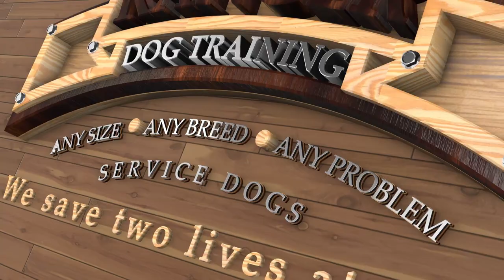First Step to Train your dog at home. (Esp. 1)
Welcome to another one of our Dog Training Videos! At this point in time, you're preparing to train your dog. It's necessary that you make a healthy relationship with your dog and have mutual respect for each other. Communication is extremely important and it can be done in multiple ways, such as markers.

Begin by making your markers with a value!
I use mostly Verbal markers. You can choose to use a clicker OR your verbal mark.  Most dogs I have met do not speak English LOL. We have to teach the dog what the sound means.

It is VERY, VERY important to teach your dog to understand behavior markers.

Behavior markers allow you to communicate to the dog to know exactly when it is in desired or undesired behavior and when it should stay in behavior or when the dog is finished and can be released.

Once motivation is built, and you have ignition you can start giving meaning to your conditioned reinforcers or "Markers."

DO NOT MOVE AHEAD UNTIL YOU DO A GREAT JOB OF THIS!!
Thank you for stopping by my Channel and showing you love. I'm sharing my life with the world.

Work on my craft as a Youtuber, Dog Training, entrepreneur and helping people. Love to hear from everyone and get your input. Let keep this a hate free zone. Show love for everyone.

Sound Track:

Artlist Specific License License Number - 184411 License owner - Kenneth J Cappello